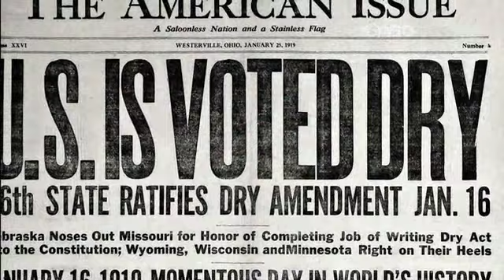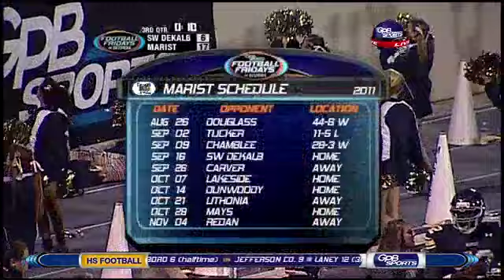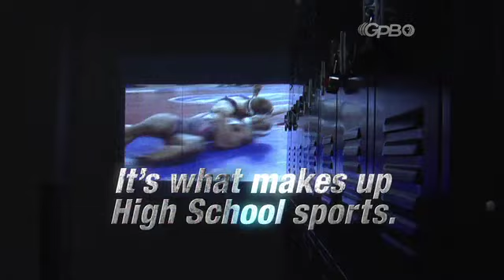Marist vs. Southwest DeKalb 2nd Half - Sept. 16, 2011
Miles Willis scored on a 20-yard run at the end of the third quarter and added a 54-yard TD dash in the fourth as Marist defeated SW DeKalb 23-6. A battle of Hall of Fame coaches, SWD’s Buck Godfrey and Marist’s Alan Chadwick led to a tight first half, with the Panthers taking a 6-3 lead on Toran Davis’ 6-yard run before the War Eagles answered with a 6-yard scoring pass from Willis to Gray King that made it 10-6 at the half.